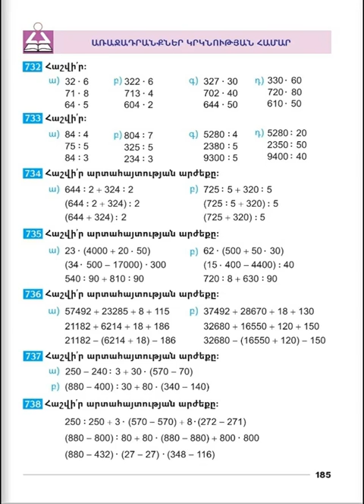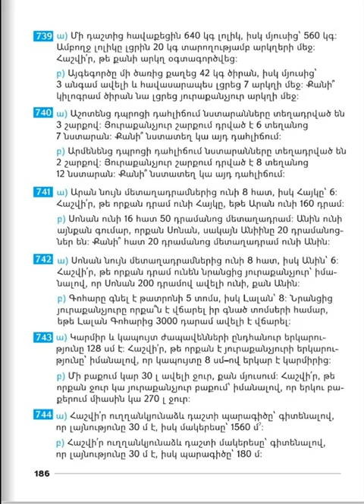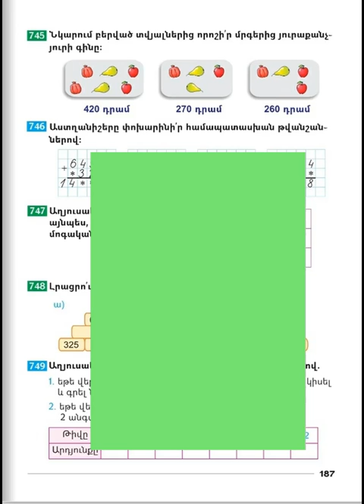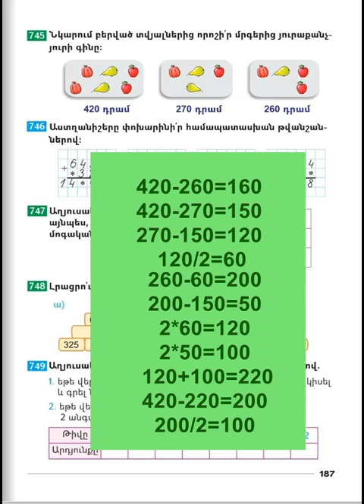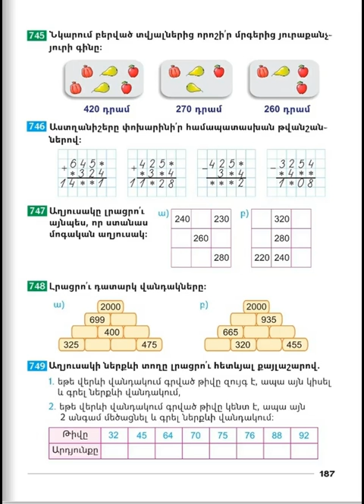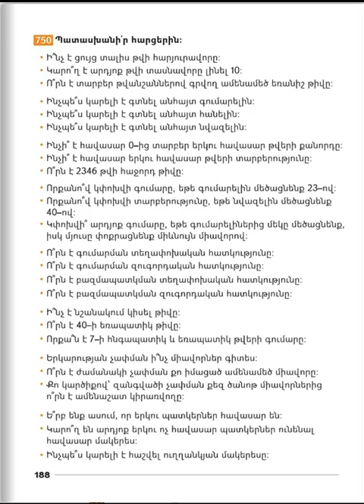Tnayin ashxatanq, Matematika 3, Das 123, Krknutyun